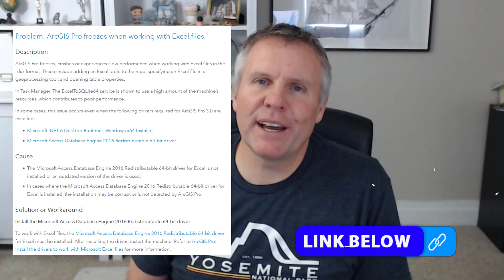Don't Upgrade to ArcGIS Pro 3.0 (Yet)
After my upgrade to ArcGIS Pro 3.0 I started to encounter a CPU hogging process called ExcelToSQLite64. Also problems while entering courses in the Parcel Fabric.